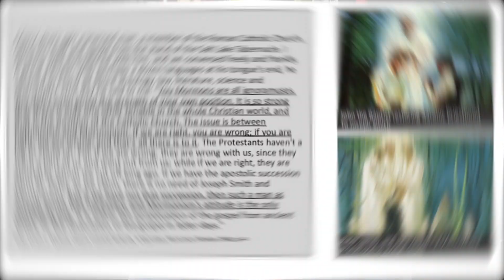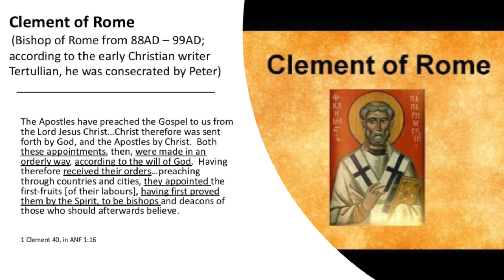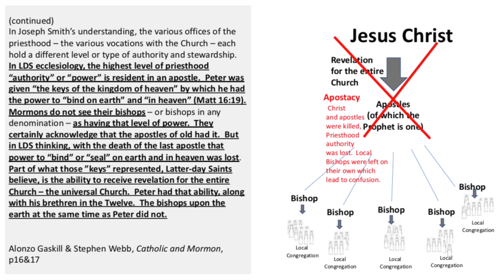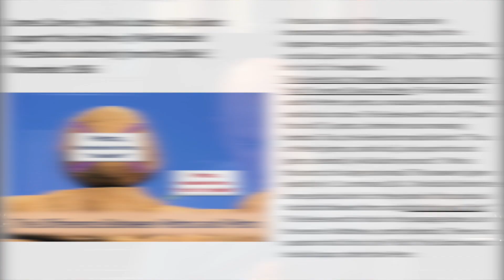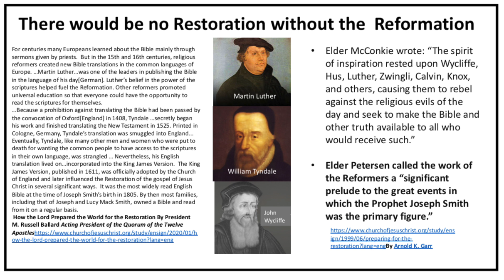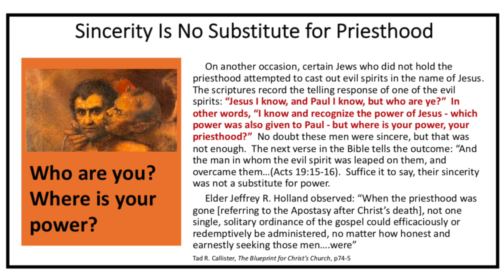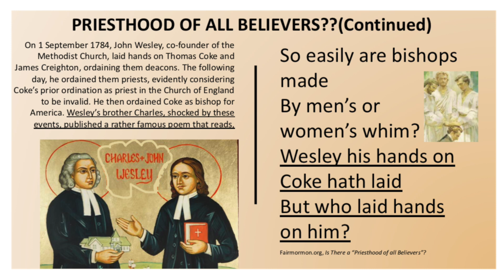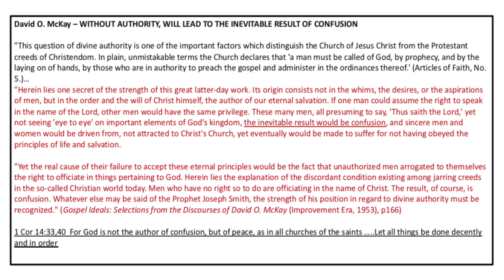Priesthood - Lost & Found: Evidences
This video specifies the details surrounding the loss of Priesthood Authority in the early Christian Church, the erroneous claim that priesthood succeeded from Peter through Bishops rather than Apostles, and how this claim is not scripturally based.  Also shown is the erroneous Protestant view, based on a misinterpreted scripture,  that the Priesthood is held by all believers and that no direct line of Priesthood succession was needed. Very clear scriptures are shared testifying that this isn’t the case.  The viewer should come away with a deeper understanding of why authority mattered, how it was given, why and how it was lost, and why a restoration was needed.

Resources:

Books:
Alexander Morrison, Turning From Truth, A New Look at the Great Apostasy
Alonzo Gaskill & Stephen Webb - Catholic & Mormon
Tad Callister, The Blueprint of Christ’s Church
Barry Bickmore - Restoring the Ancient Church: Joseph Smith and Early Christianity

Articles/Websites:
Elder Ballard’s article in the January 2020 Ensign, How The Lord Prepared the World for the Restoration

Fairmormon article on ‘Is There a Priesthood of all Believers'

James Carver’s article in the November 1986 Ensign, How do Latter-day Saints support the doctrine of Melchizedek Priesthood authority form the Bible?